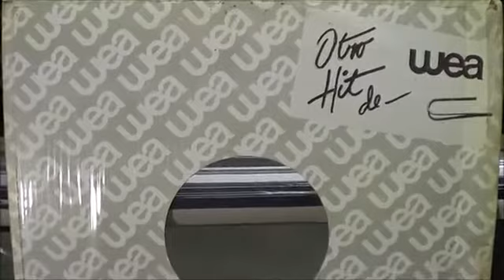LAURA BRANIGAN - GLORIA 12" (1982) DJ FREDY AMÉZQUITA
Este vídeo es de uno de los mejores dj's  del mundo ( FREDY AMÉZQUITA) LA MÁQUINA DEL TIEMPO
DJRAY54 COLECCIÓN...